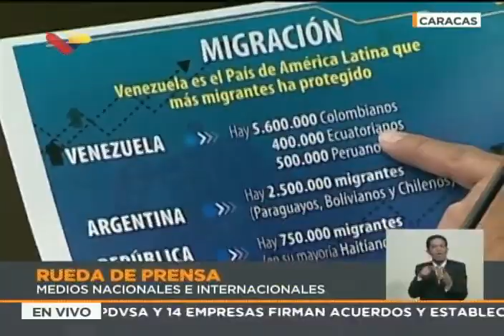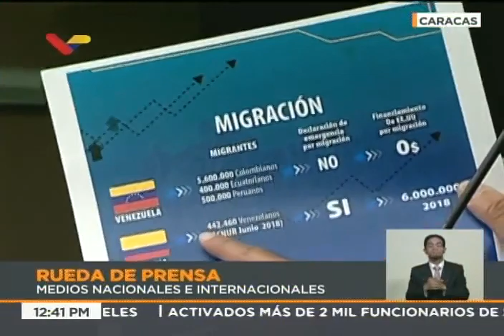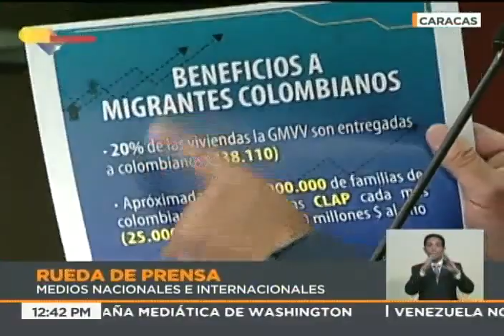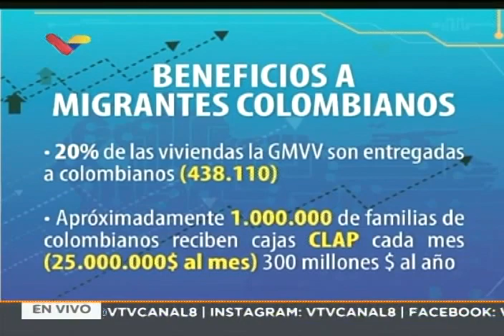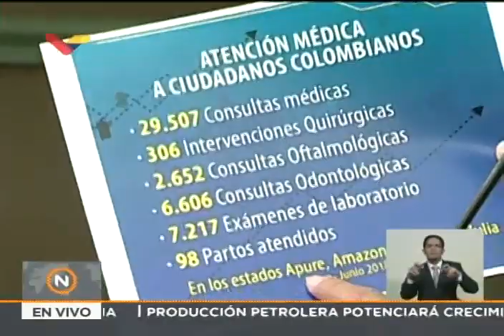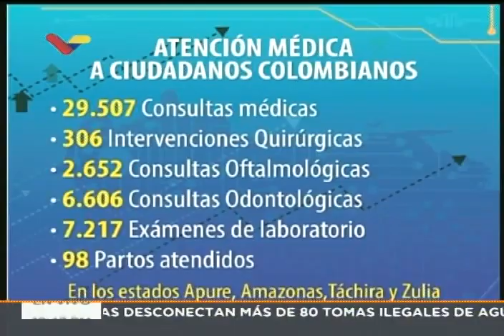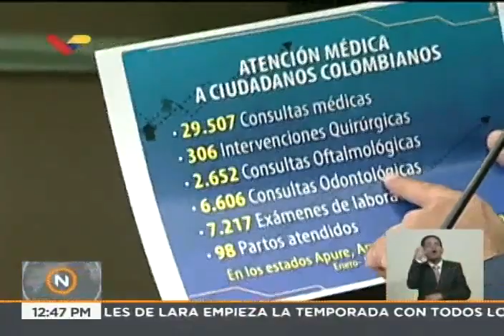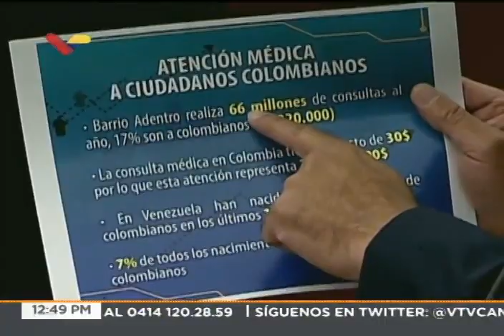Todo lo que dijo Jorge Rodríguez sobre migraciones en Venezuela y 6.500.000 extranjeros en el país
Revelaciones en torno a la campaña en medios internacionales sobre las personas que salen de Venezuela: señala que más de 700 "fake news" se han escrito sobre el tema de la emigración venezolana, y 189 han sido escritas en agosto. Señala que Venezuela ha recibido más de 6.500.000 inmigrantes y se les ha asignado apartamentos, cajas CLAP y muchos otros beneficios.